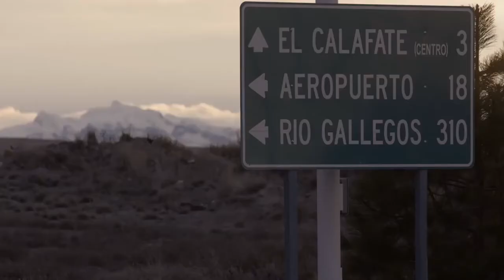Perlan 2 – purjekoneella stratosfääriin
Perlan on kunnianhimoinen hanke, missä on tarkoituksena lentää purjekoneella ilman moottoria ennätyksellisen korkealle, aina stratostääriin saakka. Tarkoituksena on paitsi rikkoa ennätyksiä ja kurottaa aiempaa korkeammalle, niin myös tehdä tutkimusta.